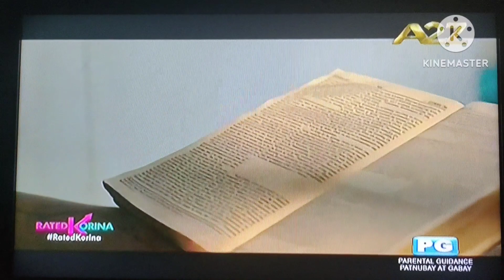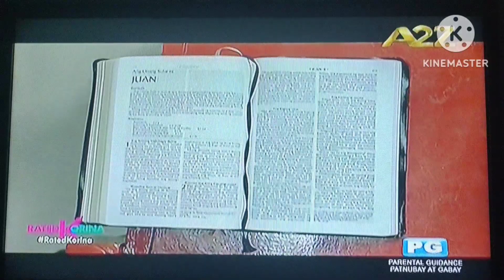kriminal To Banal Pator Dieg Teopaco